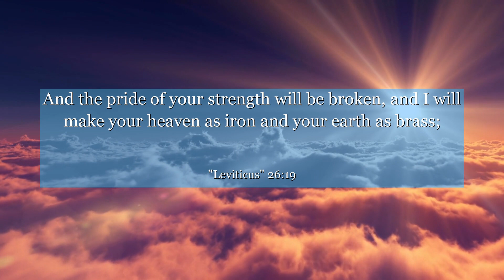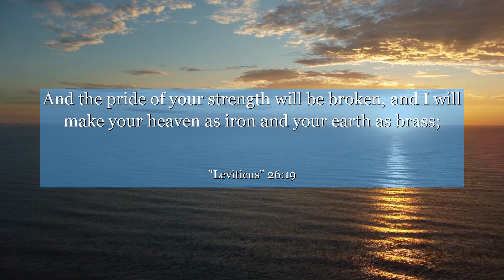Leviticus 26:19 And the pride of your strength will be broken, and I will make your heaven as iron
In Leviticus chapter 26: verse 19, discover a powerful lesson about perseverance and resilience. This verse highlights the importance of staying strong amidst challenges and finding the inner strength to overcome obstacles. Regardless of your beliefs, this verse encourages us to embrace determination and learn from adversity. Let this profound message inspire you to face life's trials head-on and emerge stronger than ever before.